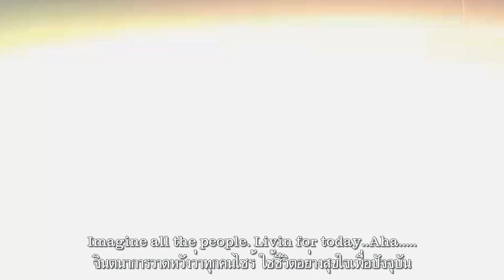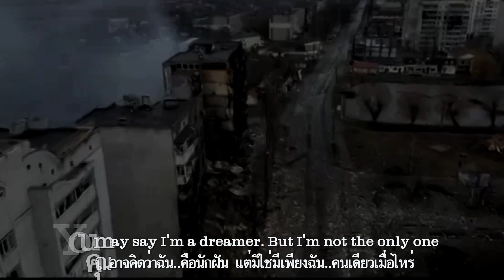Imagine : Queen + Paul Rodgers (Live)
จงจินตนาการลองดูนี้  หากมิมีสุขาวดีแดนสวรรค์
มันไม่ยากเลยนะถ้าว่ากัน  เพียงแต่คุณลองดูพลันจะเป็นไร
อีกไม่มีแดนนรกอยู่เบื้องล่าง  แหงนขึ้นมองคือท้องนภางค์ช่างสดใส
จินตนาการวาดหวังว่าทุกคนไซร้  ใช้ชีวิตอย่างสุขใจเพื่อปัจจุบัน
จินตนาการลองดูเถิดถ้าโลกนี้  มิได้มีแบ่งประเทศเป็นเขตขัณฑ์
มันไม่ยากเลยนะถ้าว่ากัน  ขอเพียงคุณลองทำมันตามบัญชา
ไม่จำเป็นต้องเข่นฆ่าพลีกายอุทิศ  ไร้ยึดติดการแบ่งแยกของศาสนา
จินตนาการว่าทุกคนบนโลกา  ใช้ชีวาอย่างสุขสงบพบสันติชัย, คุณ
คุณอาจคิดว่าฉัน..คือนักฝัน  แต่มิใช่มีเพียงฉัน..คนเดียวเมื่อไหร่
หวังสักวันคุณมาร่วมกับเราไซร้  ชูโลกให้เป็นหนึ่งเดียวเกลียวกลมปอง
ลองเถิดหนาจินตนาการว่าโลกนี้  มิได้มีการถือครองเป็นเจ้าของ
ฉันสงสัยเหลือกำลังตั้งใจตรอง  หากคุณผองสามารถทำตามว่านี้
โลกจะสิ้นความละโมบและหิวโหย  ภราดรภาพอาบโปรยทุกถิ่นที่
วาดภาพฝันว่ามนุษย์ทุกชีวี  ร่วมแบ่งปันโลกใบนี้ไปด้วยกัน.

Imagine เขียนและร้องโดย จอห์น เลนนอน วางขายในปี 1971 หลังจากการแตกของวง เดอะบีเทิลส์ ซึ่งเป็นช่วงที่รัฐบาลอเมริกันส่งทหารไปรบในสมรภูมิเวียตนาม

ทุกครั้งที่เกิดวิกฤติการณ์ทางสังคมจากสงคราม หรือกรณีการก่อการร้าย เพลงนี้จะถูกเปิดกระหึ่มจากสื่อต่างๆทั้งวิทยุ โทรทัศน์ โลกโซเชียล ด้วยเนื้อหาที่เสียดแทงความรู้สึกจนชาวโลกต่างลุกขึ้นมาเรียกร้องความสงบสุข แต่ท้ายสุดของชีวิต จอห์น เลนนอน กลับโดนแฟนเพลงโรคจิตยิงตายเมื่อวันที่ 8 ธันวาคม ปี 1980

ในเวอร์ชั่นนี้เป็นผลงานการแสดงสดเมื่อ15 กรกฎาคม 2005 ณ Hyde Park กรุงลอนดอน ประเทศอังกฤษ ของ Queen + Paul Rodgers (วงร็อกจากประเทศอังกฤษ ร่วมกับ Paul Rodgers อดีตมือกีตาร์ของวง Bad Company)

คลิปภาพ เป็นเหตุการณ์สงครามปัจจุบันที่กำลังสู้รบกันในยูเครน ส่วนภาพขาวดำที่ปรากฏร่างอันเปลือยเปล่าของคิม ฟุก (Kim Phuc)  เด็กหญิงชาวเวียดนาม วัย 9 ขวบ กำลังวิ่งหนีเปลวไฟนรกจากระเบิดนาปาล์ม ที่ถูกทิ้งมาจากเครื่องบินอเมริกัน ปูพรมลงไปที่หมู่บ้านในนครโฮจิมินห์ เมื่อวันที่ 8 มิถุนายน ปี 1972 ซึ่งเป็นภาพที่สุดแสนสะเทือนใจ สื่อให้เห็นถึงความเจ็บปวดจากความร้อนของเพลิงนรกที่ฉาบลงไปบนตัวเธอ และ The Napalm Girl ภาพนี้เองทำให้เกิดการเปลี่ยนความคิดเห็นของโลกเกี่ยวกับการมีส่วนร่วมในสงครามเวียดนามของสหรัฐฯ

นิก อุ๊ต (Nick Ut) นักข่าวสงครามชาวเวียดนามที่ทำงานให้สำนักข่าว AP เป็นผู้ถ่ายภาพเธอไว้ได้ในฉับพลัน และทำให้เขาได้รับรางวัลพูลิตเซอร์ในปี 1973